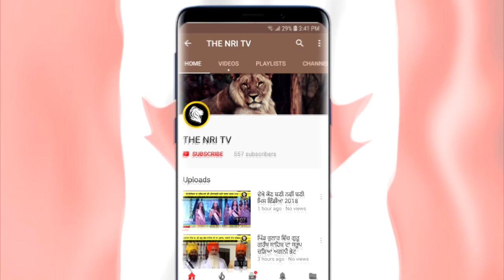ਪੰਜਾਬ ਦੇ ਅੱਜ ਦੇ ਦੌਰ ਦੀ ਸੱਚਾਈ ਨੂੰ ਬਿਆਨ ਕਰ ਰਿਹਾ ਰਣਜੀਤ ਬਾਵਾ ਦਾ ਇਹ ਗਾਣਾ